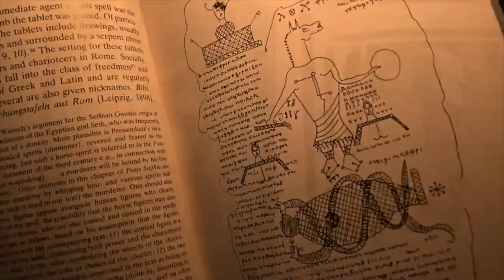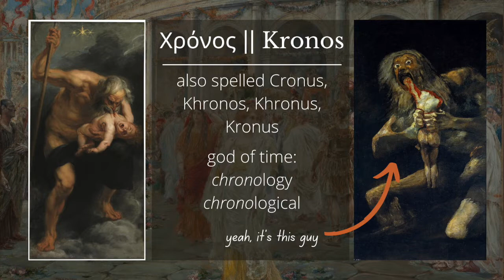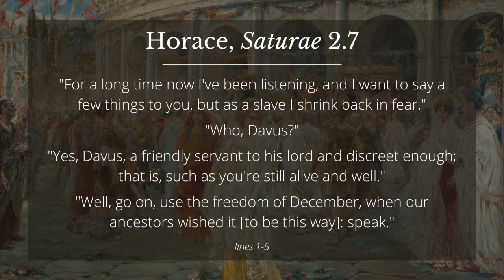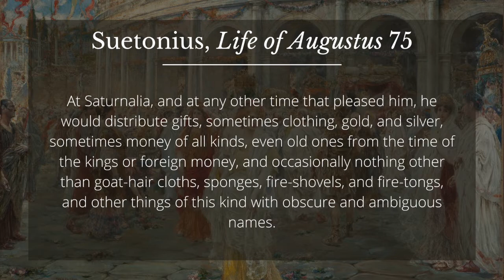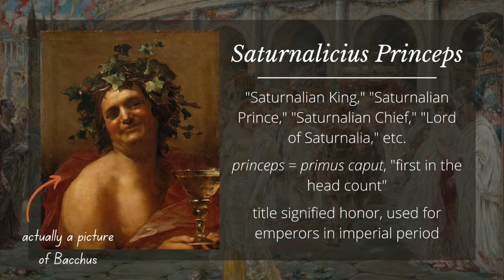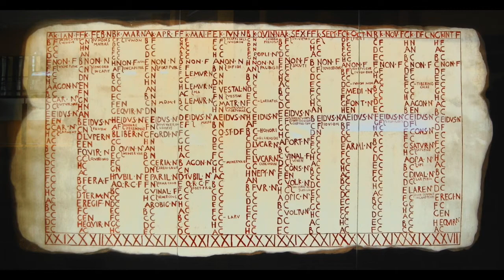Saturnalia: Rome's Topsy-Turvy Day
Io, Saturnalia! Rome’s most famous holiday begins tomorrow (Dec. 17), so I wanted to say a bit about it and offer some ideas if you want to celebrate.

Suetonius on Augustus’ gifting habits: Life of Augustus 75

Other Works to Check Out:
- Macrobius, Saturnalia
- Horace, Satire 2.7

There are a ton of works on the Golden Age, but two that I like are:
- Hesiod, Works & Days
- Ovid, Metamorphoses 1

- Fresco of Saturn wearing a winter cloak: Carole Raddato (via Wikimedia Commons)
- Pietro da Cortona, The Golden Age: public domain (via Wikimedia Commons)
- Peter Paul Rubens, Kronos devouring one of his children (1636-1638): public domain (via Wikimedia Commons)
- Francisco De Goya, Saturno devorando a su hijo (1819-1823): public domain (via Wikimedia Commons)
- Temple of Saturn, Roman Forum: Marcok (via Wikimedia Commons)
- Temple of Saturn (another view): Diana Ringo (via Wikimedia Commons)
- Augustus as Pontifex Maximus, marble statue: public domain (via Wikimedia Commons)
- Pablo Salinas, Roman Festivals of the Colosseum: public domain (via Wikimedia Commons)
- Roman relief of an animal sacrifice: public domain (via Wikimedia Commons)
- 2nd c. CE Roman relief of Saturn holding a sickle: Jean-Pol GRANDMONT (via Wikimedia Commons)
- Jan van Dalen, Bacchus (1648): public domain (via Wikimedia Commons)
- Reproduction of a Roman wall calendar (pre-Julian): Bauglir (via Wikimedia Commons)
- Winter sunrise: stock (Pixabay)
- Sol Invictus (with rays) and the Genius of a military unit, Roman relief: public domain (via Wikimedia Commons)
- Sol Invictus, 3rd c. Roman silver, Pessinus: Jastrow (via Wikimedia Commons)
- Planet Saturn: public domain (via Wikimedia Commons)